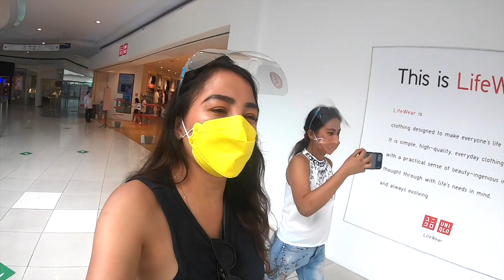MALL OF ASIA TODAY AS OF SEPT 2021 | NAWALA NA MGA SHOPS NASAAN NA SILA???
MALL OF ASIA AS OF SEPTEMBER 2021.

LYKA: DELMA HOLE

GEAR I AM USING:
GOPRO7
SONY-A6400
MAVIC 2